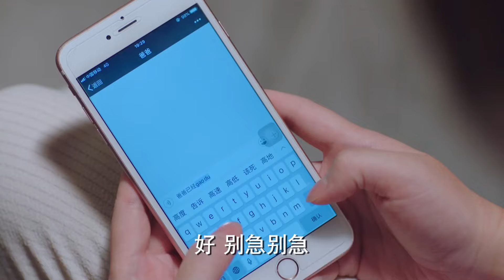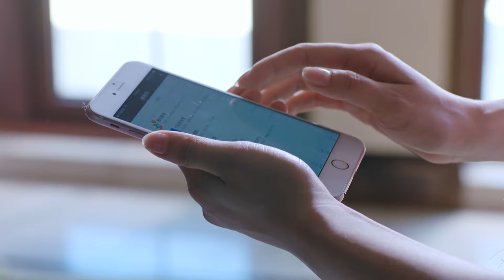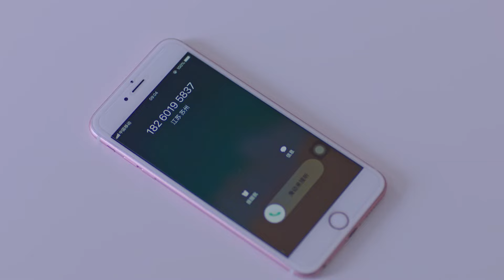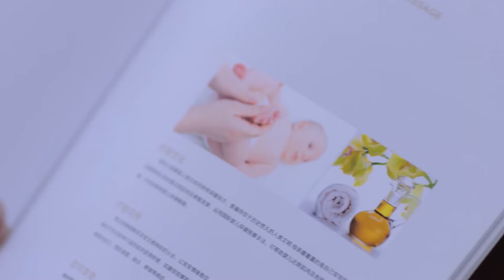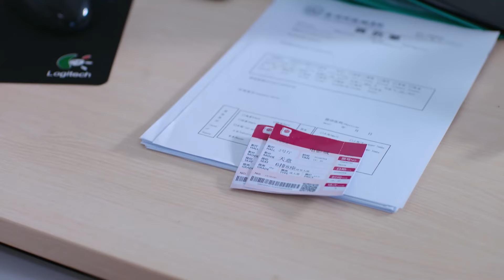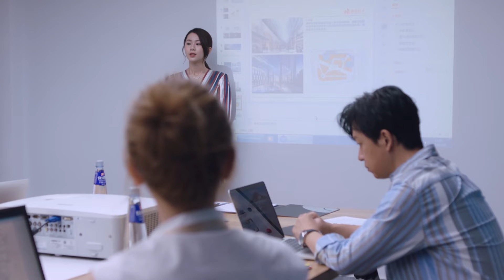【Multi Sub】花開似夢 Reture to You EP25 抓娃娃 马丽離婚後變女強人，前夫後悔莫及，開始追妻火葬場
類型：
Genre

剧情简介Synopsis：
故事以一個事業女性意外失業、懷孕，一夜成為破產媽咪後的種種遭遇為線索，探討金錢與育兒、金錢與婚姻的關係，透過女主角劉艾從敗家女到節儉媽的人生轉變，講述了一個關於「親情愛情才是人生最大奢侈品」的故事。
The story is based on the experiences of a career woman who unexpectedly loses her job, becomes pregnant, and becomes a bankrupt mother overnight. It explores the relationship between money and parenting, money and marriage. Through the life transformation of the heroine Liu Ai from a spendthrift girl to a frugal mother, it tells a story about "family and love are the greatest luxuries in life."